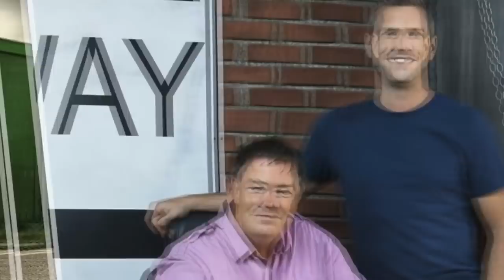Mike Brewer Bio & Net Worth - Amazing Facts You Need to Know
British car dealer and restorer Mike Brewer, was born on the 28th August 1964, in Lambeth, London, and is also the host of motoring television shows. Mike is best known to the world from being the host on the Discovery channel, and as a car salesman, in shows such as “Driver” (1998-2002), “Deals on Wheels” (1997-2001), and is currently hosting “Wheeler Dealers” (2003- present) with colleague Edd China. His career has been active since the early 1990s.
Have you ever wondered how rich Mike Brewer is, as of late 2016? According to celebrity dot money, it has been estimated that the Mike’s net worth is over 1.5 million dollars, an amount earned through his successful career in car dealerships, and his TV hosting career.
There is no information about Mike Brewer’s childhood and education. The first known fact about his career is in regard to car dealing, but as early as 1997, Mike got his first TV show too, called “Deals on Wheels”, which was popular enough to last until 2001, and also featured Richard Sutton. It ran for five different seasons, as for each season, Mike used a different garage, but in 2001 the show was cancelled as Mike wanted new challenges in the automobile industry, and wanted to bring new viewers to his shows. Also, in 1998 he had started hosting another show about cars, “Driven”, alongside James May and Jason Barlow, and this show was aired until 2002, and although it was quite similar to “Top Gear”, it didn`t achieve anything like the success of the latter. Nevertheless, Mike`s career was certainly rising during the late 1990s and early 2000s, and so was his net worth.
In 2003, Mike started another show, “Wheeler Dealers”, alongside mechanic Edd China; the show became quite successful over the years, expanding their business from the UK to the entire span of Western Europe, and the US, even opening a work shop in Huntington Beach, California. The focus of the show is that Mike and Edd find old cars which can be restored, and then sold for an amount that would gain both of them a descent profit. The show still airs and it is in its 13th season, and attracts an audience of over one million viewers per episode. This has increased Mike`s net worth considerably.
To speak further of his accomplishments, Mike was a presenter of the show “Pulling Power” from 2005 until 2008, and most recently, he has started his own workshop, called “Mike Brewer Motors” in 2012, both of which have also increased his net worth.
Regarding his personal life, other than the fact that he has been married to Michelle since 1992, and they currently live in Mollington, Oxfordshire, nothing more is known about Mike`s private life, as he obviously likes to keep this to himself.